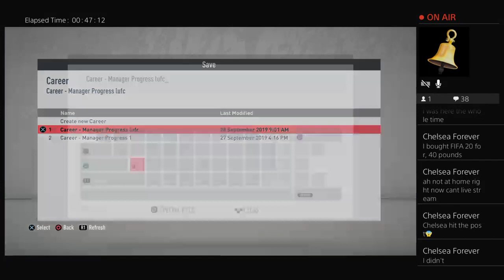Fifa20 Leeds Utd Career Mode#1